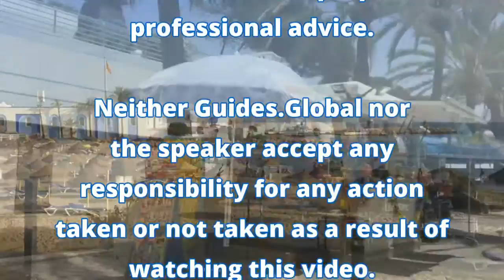Defective Products in Spain (Andalucia/Costa del Sol)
This is an introductory video guide to our written guide about Defective Products on the Costa del Sol.

Being sold a defective product or service is frustrating, but there are clear paths of action in Spain. We take you through them in this short video and in our written guides.

to contact Manzanares International for legal advice in the Costa del Sol.

for hundreds of guides about how things work in other countries.